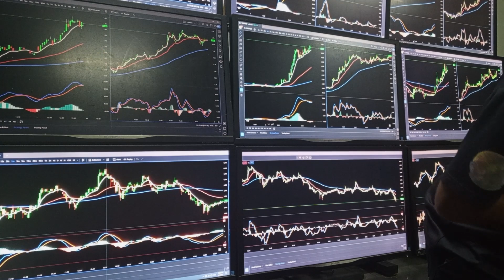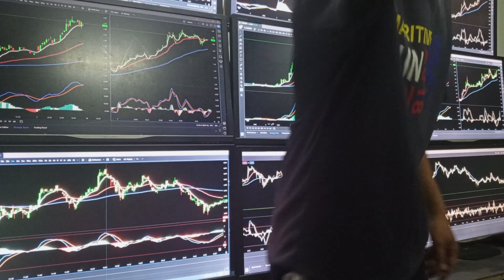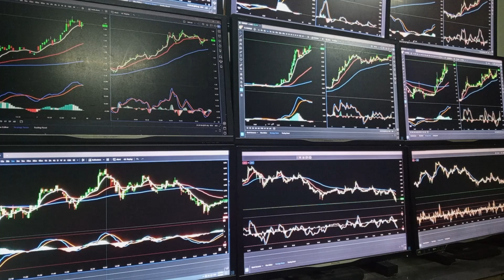7 & 8 June 2024 Personal Coaching Secara Percuma ,Tr Ag SpgRgm,Apg,ShAlm, Pja,Muar,Gbak,Kjg,Chs,SbnC